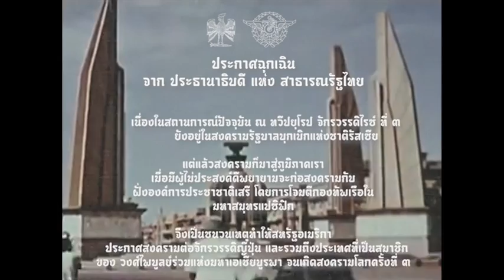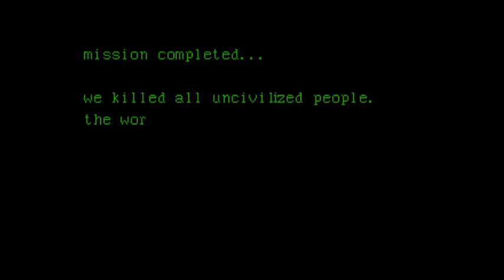เหตุการณ์โลก เมื่อสงครามโลกครั้งที่ สามจะเกิดขึ้น ช่วง 1974-1975